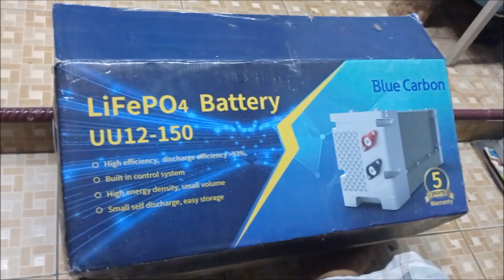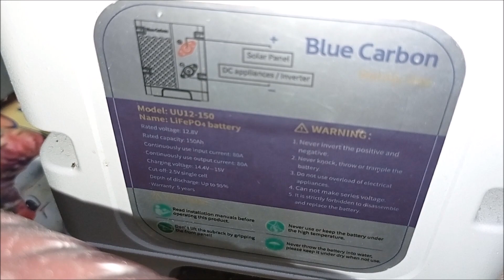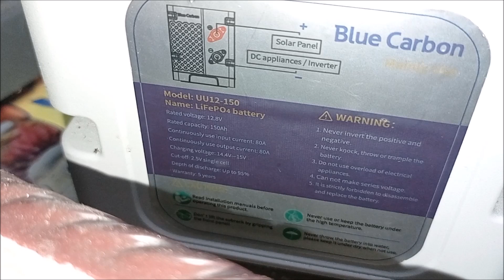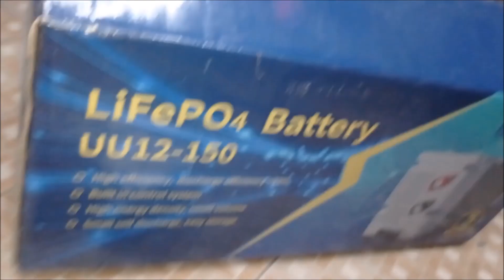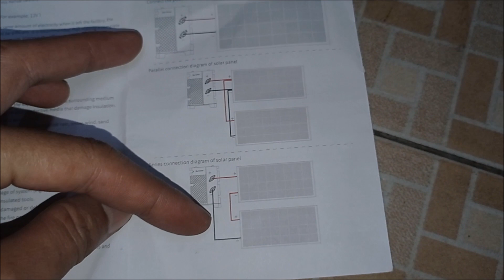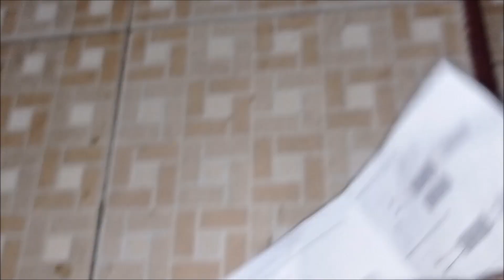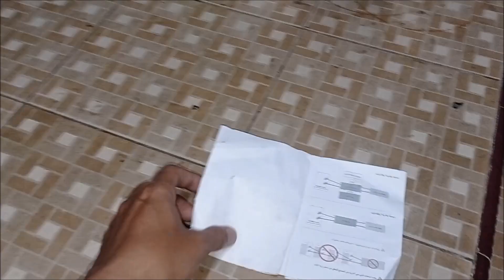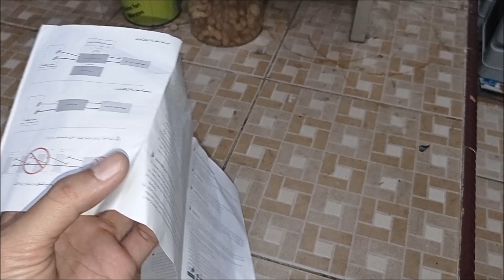review Lifepo4 Blue carbon U12 150Ah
review Lifepo4 Bluecarbon U12 150Ah untuk sistem panel surya atau PLTS.  Pemakaian 6-7 bulan, review baterai lifepo4 blue carbon untuk penyimpanan energi panel surya tanggal pembelian 10 Juni 2021 dan 22 Juni 2021 ini adalah video review Lifepo4 Bluecarbon U12 150Ah (Review pemakaian 6-7 bulan) untuk lebih jelasnya tonton  video review Lifepo4 Bluecarbon U12 150Ah pemakaian 6-7 bulan.

barang-barang yang saya beli di shopee untuk konten